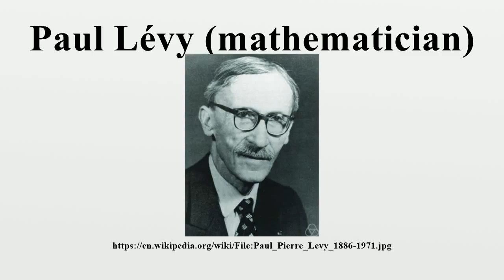Paul Lévy (mathematician)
Paul Pierre Lévy (15 September 1886 – 15 December 1971) was a French mathematician who was active especially in probability theory, introducing martingale and Lévy flight.Lévy processes, Lévy measures, Lévy's constant, the Lévy distribution, the Lévy skew alpha-stable distribution, the Lévy area, the Lévy arcsine law, and the non-fractal Lévy C curve are also named after him.

Image-Copyright-Info
Author-Info:   Konrad Jacobs, Erlangen

Image-Copyright-Info